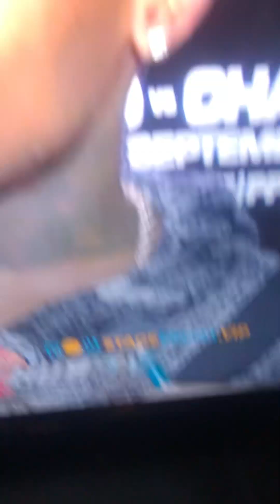JERMELL CHARLO OUT HERE DELUSIONAL 😂 SAYS THIS ABOUT BUD CRAWFORD 🤣